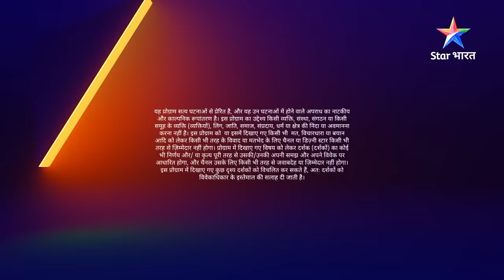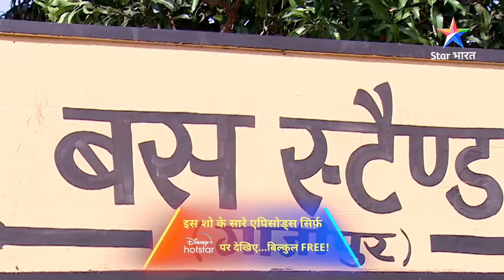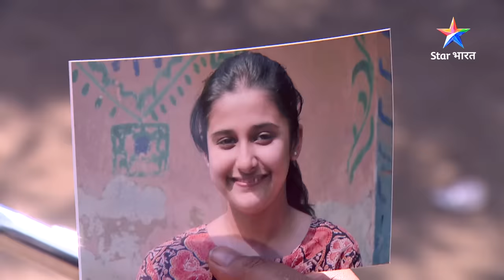FULL EPISODE - 166 || सावधान इंडिया || Seedha-Saada Shikshak || Savdhaan India Fights Back